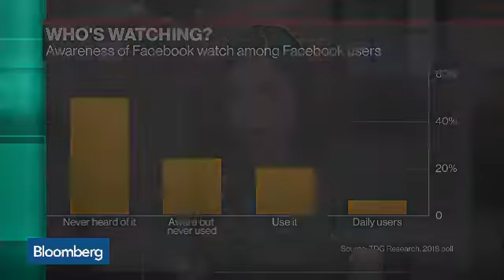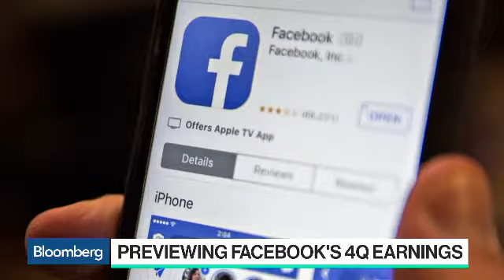one subscriber What to Watch for in Facebook's Earnings Report – Bloomberg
Facebook's Plan to Merge Apps Will Improve Ads, Forrester's Majewski Says

Bloomberg's Sarah Frier previews Facebook Inc.'s fourth-quarter earnings report. She speaks with Bloomberg's Emily Chang on "Bloomberg Technology." (Source: Bloomberg)